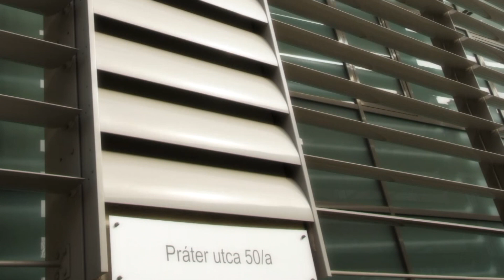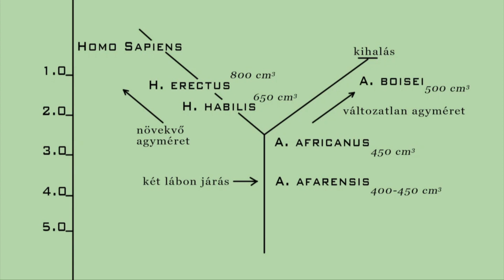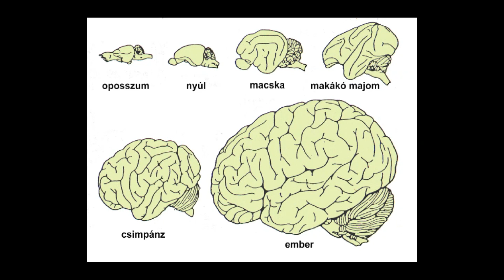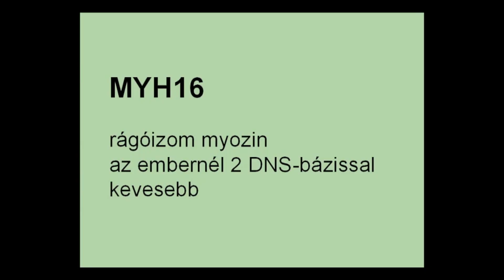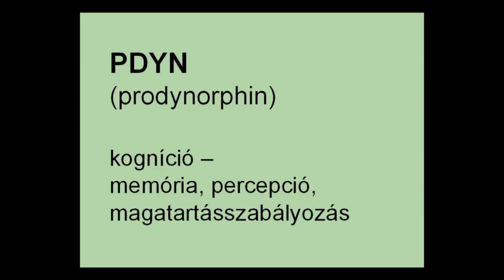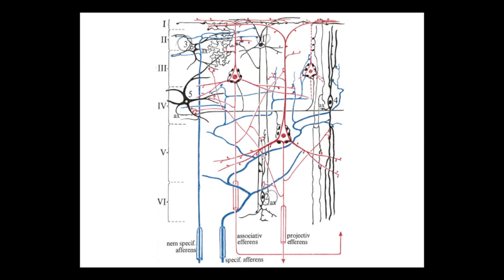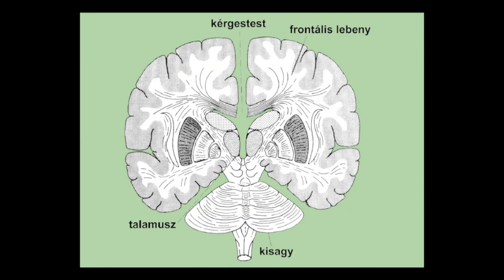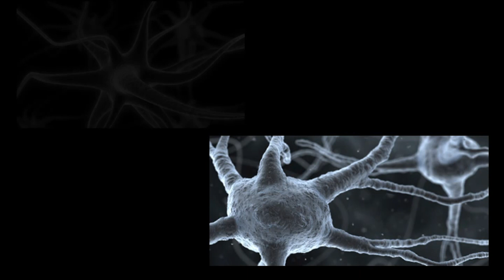Érték! Értem? előadássorozat - Dr. Hámori József előadása - Fejlődik-e az Agy?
Érték! Értem?  televíziós előadássorozat a PPKE ITK épületéből.

Szomorú szívvel, de az örök életbe vetett hitben megerősítve búcsúzunk szeretett professzorunktól, Hámori Józseftől, akit 2021. május 1-jén, életének 89. esztendejében hazaszólított a Teremtő. Hámori József karunk alapításától kezdve része volt az itt induló szellemi közösségnek, melyben a tudományterületeken átívelő ismeretek összekapcsolásával egy új szak, a bionika megalapításában is aktívan részt vett. Éveken keresztül oktatta az Agyi érzékelés és plaszticitás, valamint Az agykutatás története című tárgyakat a bionikus hallgatók és érdeklődők számára. Hallgatók százai látogatták érdekes, jó humorral megtartott előadásait. 2012-től emeritus professori minőségben tanácsadóként segítette a Kar oktatási és kutatási tevékenységét. A kezdetektől karunk egyetemi tanára volt, a Magyar Tudományos Akadémia rendes tagja, egykori alelnöke, tudományos érdemei elismeréseként Akadémiai-díjban (1972) és Széchenyi-díjban (1994) részesült, valamint a Nemzeti Kulturális Örökség minisztere is volt. Roska Tamás után Karunk újabb meghatározó alakjától búcsúzunk örökre. Isten nyugosztalja!